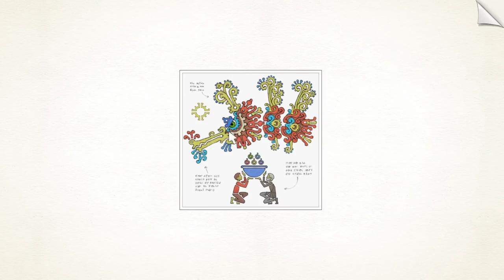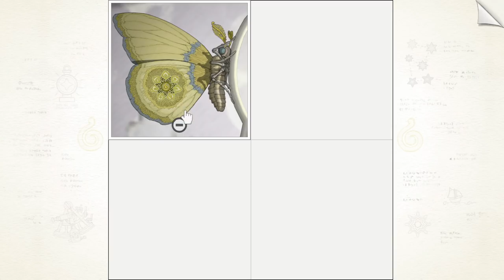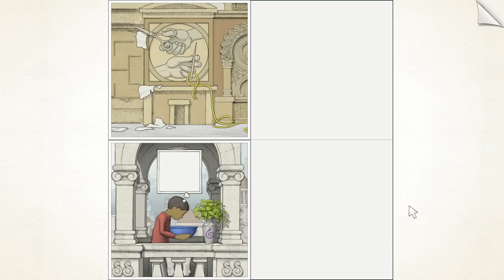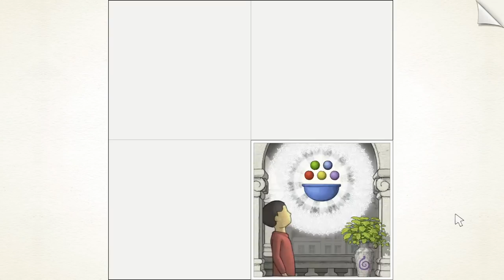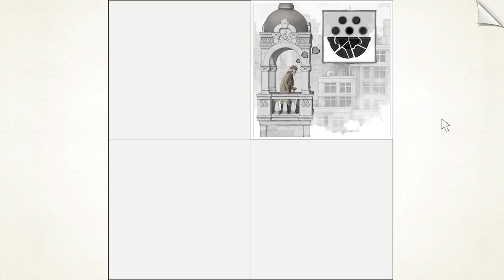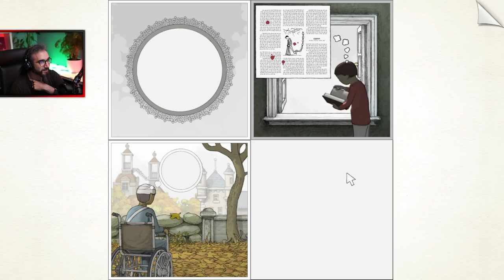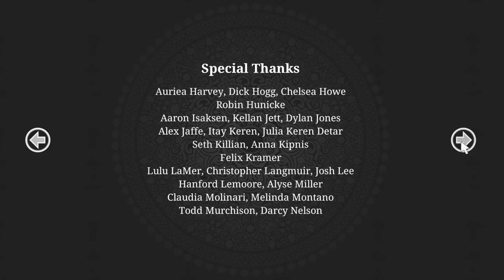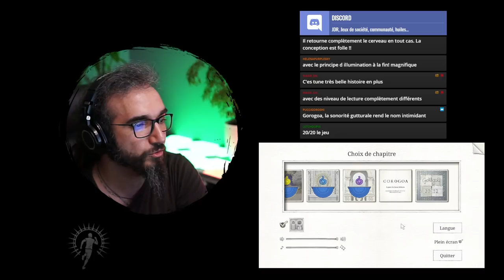GOROGOA (LET'S PLAY COMPLET) : Un tableau vivant